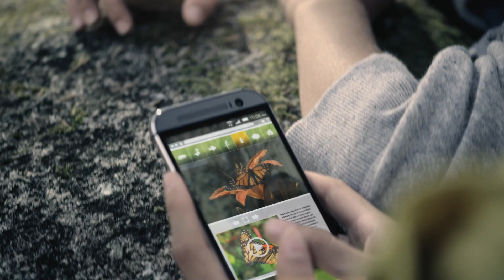Bell - Sons and Daughters - Mark Zibert